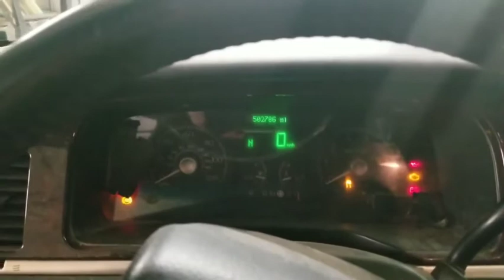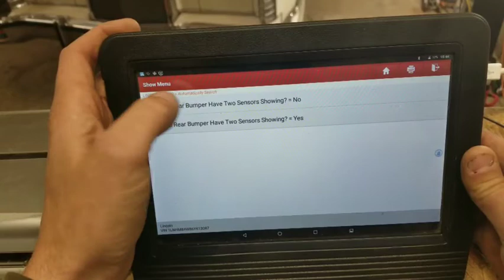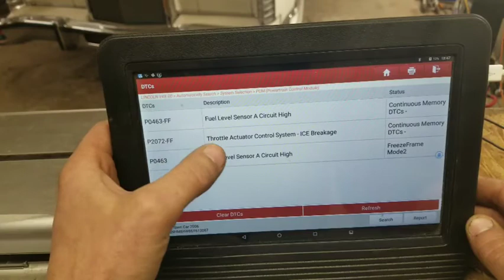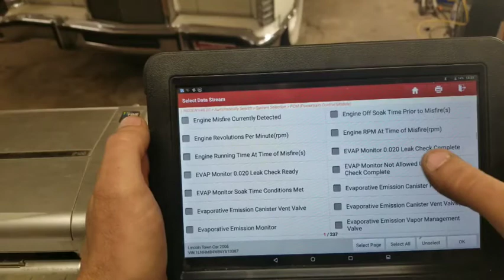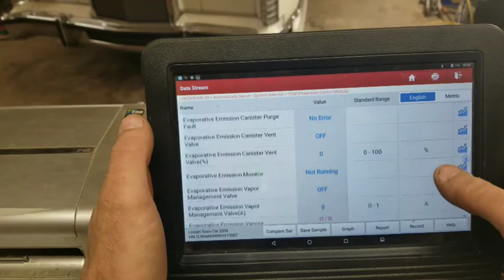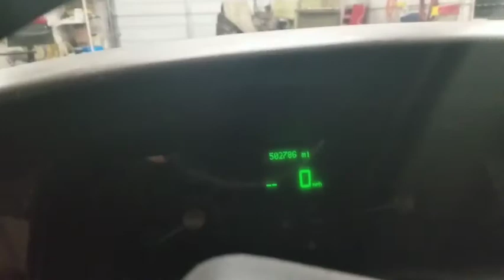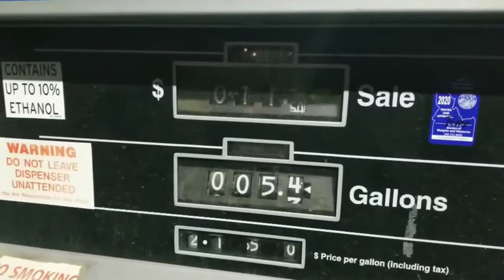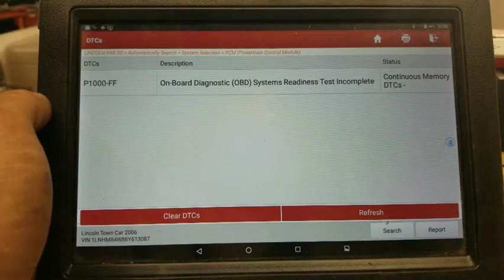Slow gas filling? Here is a few ideas. Plus cleaning throttle body. 2006 Lincoln Town Car.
Here we show a few ideas for cleaning the Evap canister and valve.  Also check and clean all hoses.